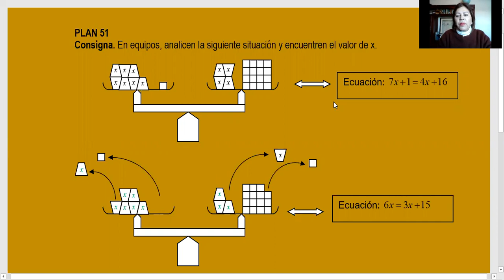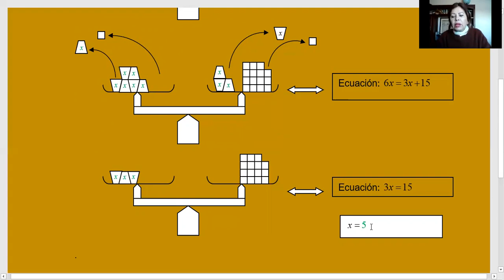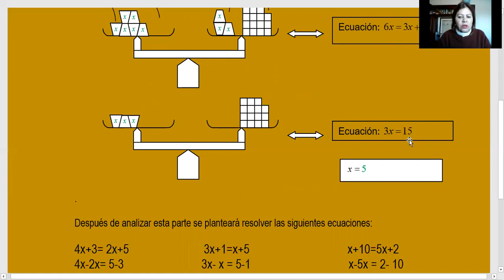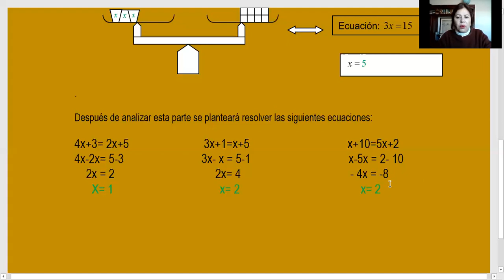19ENERO 2021 MATEMATICAS PRIMER GRADOVIDEO2